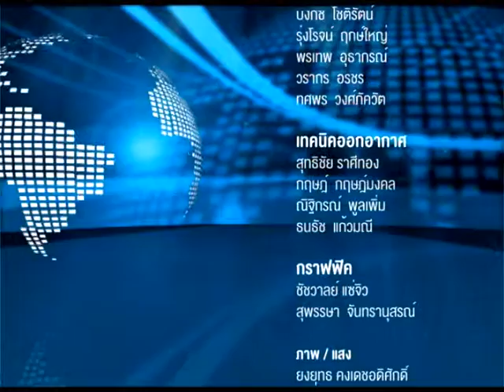WBTV สัมภาษณ์ Mr.Claes Thorneman จาก ประเทศ Sweden เกี่ยวกับเมืองไทยและพระพุทธศาสนา เทป2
สัมภาษณ์ Mr.Claes Thorneman จากประเทศ Sweden เกี่ยวกับเรื่องส่วนตัว เมืองไทยและพระพุทธศาสนา โดย พระวิสุทธิวราภรณ์ ผู้ช่วยเจ้าอาวาสวัดเทพธิดาราม วรวิหาร และคุณอมรรัตน์ สิงห์ศิริ จากบริษัททัวร์ ลิ้งค์ อินเตอร์เนชั่นแนล จำกัด